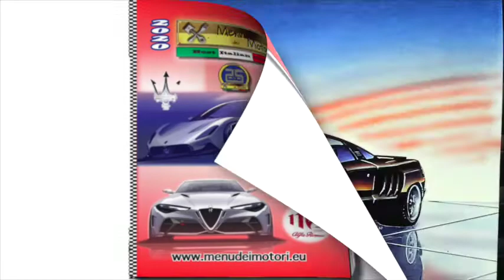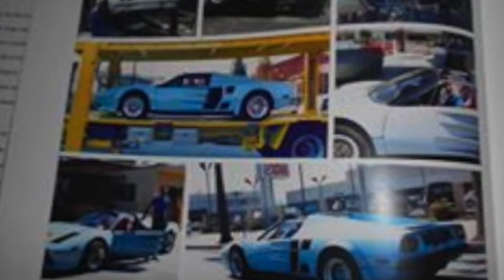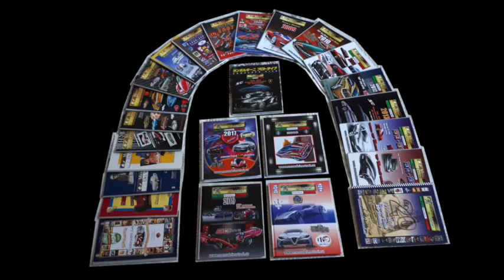CIZETA AUTOMOBILI: The complete history